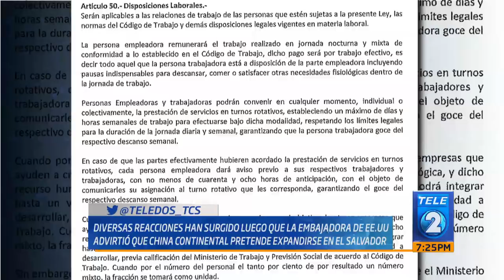Diversas reacciones tras advertencia de Jean Manes que China estaría buscando expandirse en el país